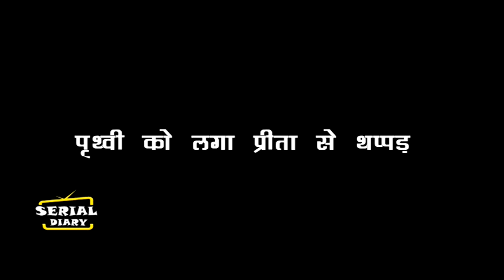KUNDALI BHAGYA || FINALLY ! लीप के बाद PREETA को बदले अतवार से उड़े PRITHVI के होश